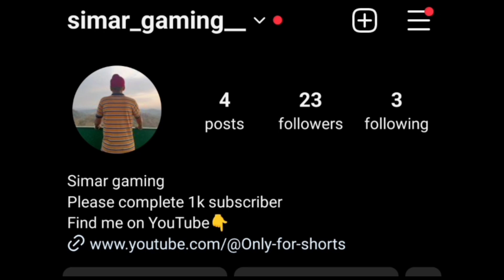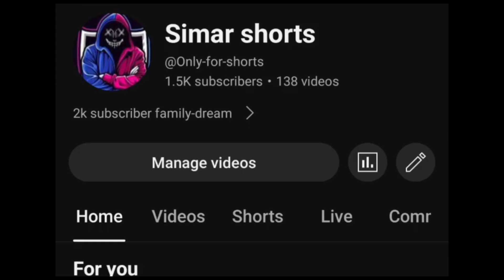welcome to introducing my self 😉 😀